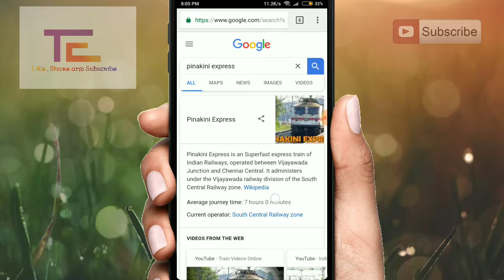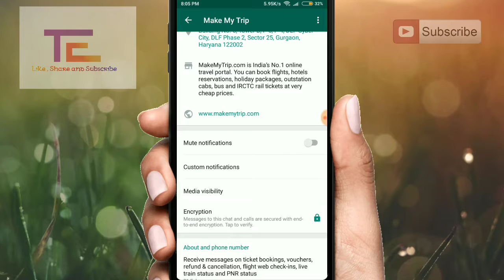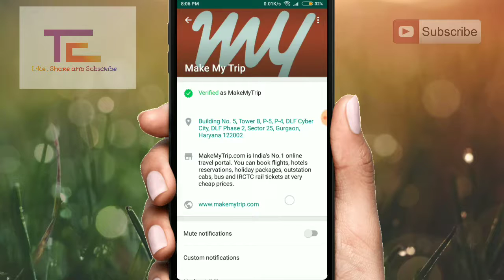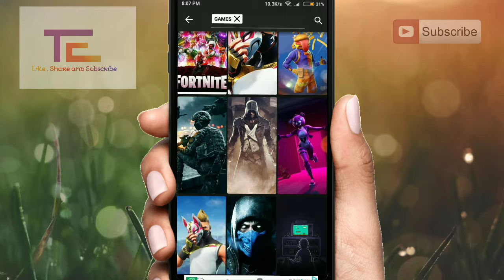Track Your Train Live StatusAnd Your PNR Staus Using Whastapp Number Easily Explined In Telugu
So please support Me.

and Apps Used In My Video

* Kine Master For Best Video Editing

Some Images